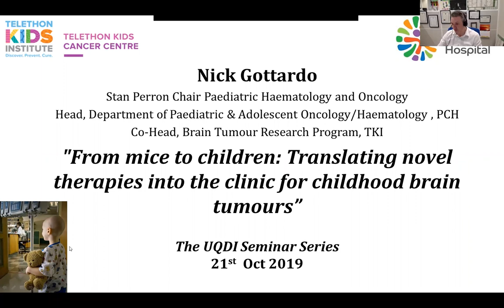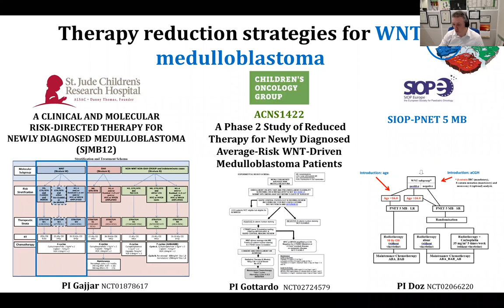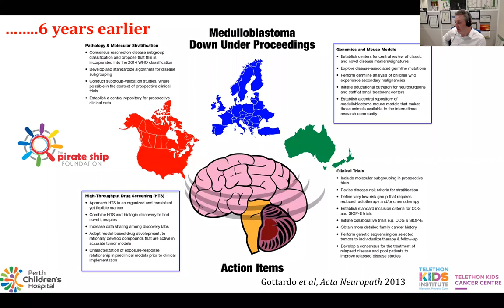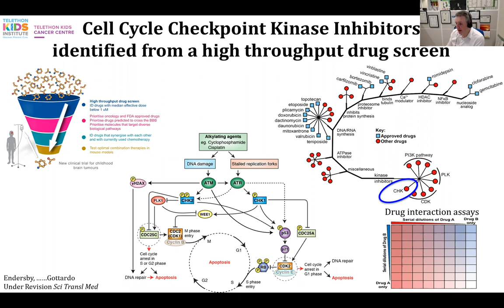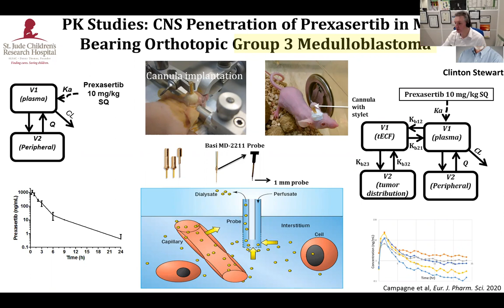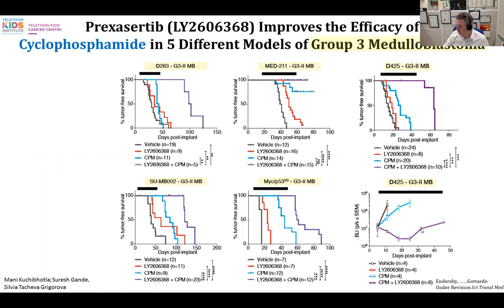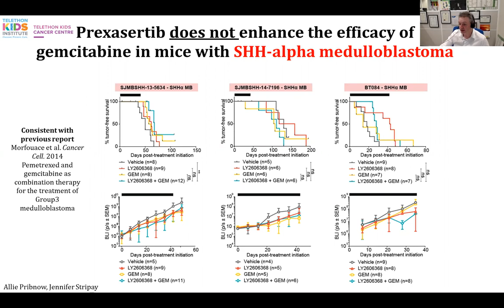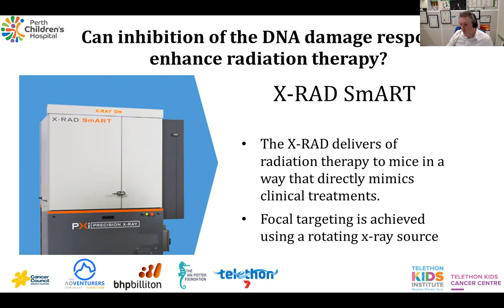UQDI Seminar Series Nick Gottardo